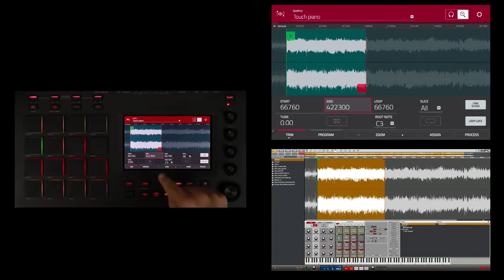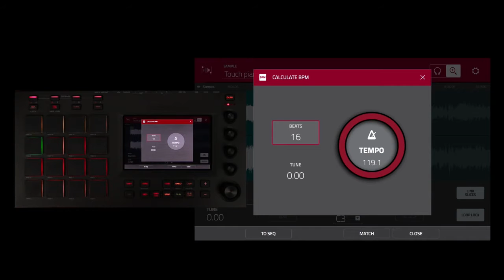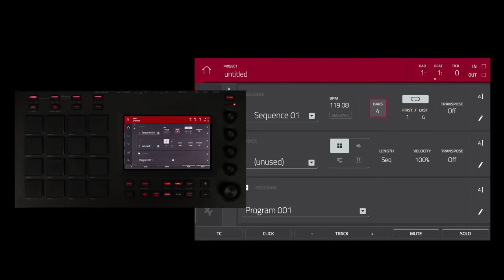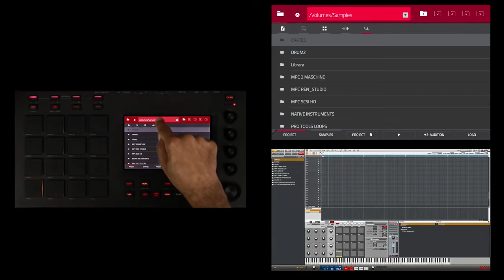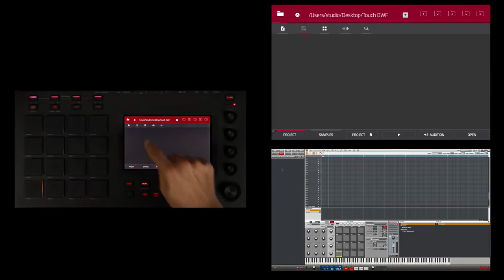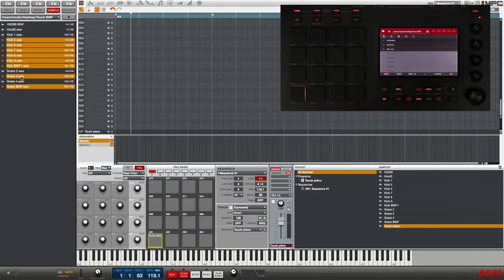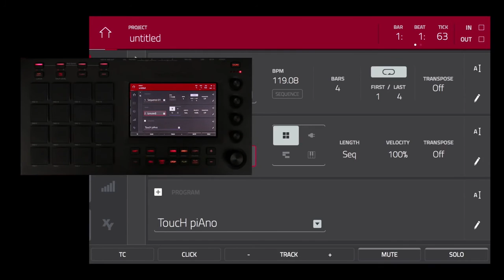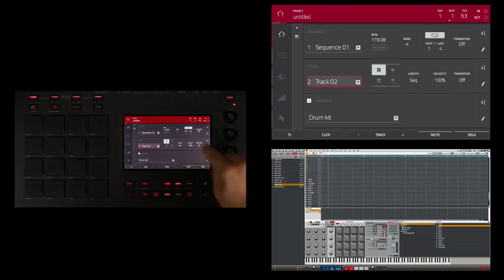AKAI MPC Touch - создание барабанных программ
Русская озвучка - MusicMagTV